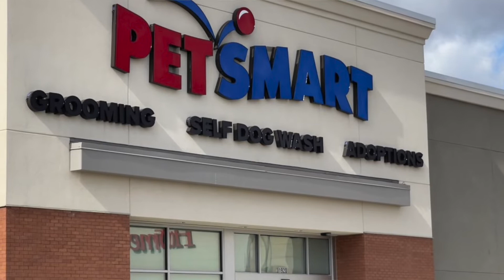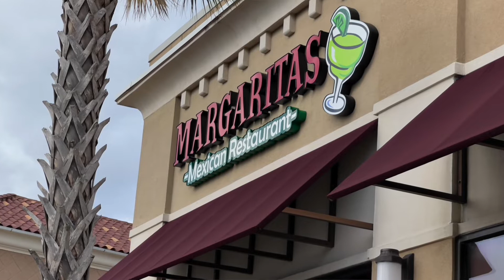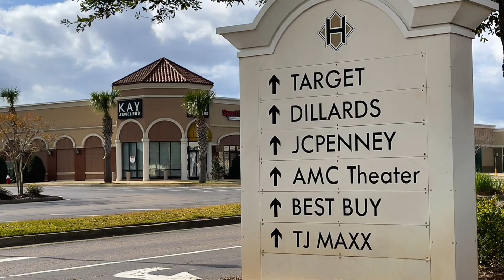Grady Brame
Grady Brame from Hammond Square talked about the surprising success of the shopping center in spite of the pandemic and a major hurricane, and what's expected in 2022.